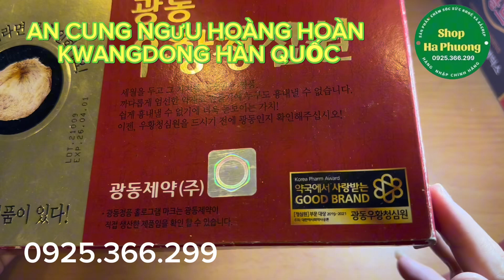￼Viên uống chống đột quỵ An cung ngưu hoàng Kwangdong Hàn quốc hộp 10 viên